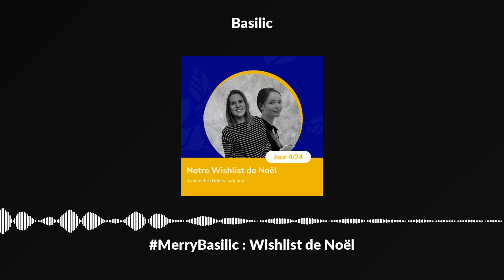MerryBasilic : Wishlist de Noël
🎄  4ème case du calendrier de l'avent Merry Basilic 🎄

À quoi ressemble notre wishlist de Noël ?

Aujourd'hui, Justine et Jeane vous invitent à découvrir leur wishlist de Noël. Cet épisode a pour but de vous aider à trouver de nouvelles idées cadeaux pour vos proches, qu'il s'agisse de cadeaux matériels ou immatériels.N'hésitez pas à nous partager vos idées cadeaux directement sur Instagram.

L'épisode consacré à la voile
Gua sha ou rouleau de jade

Les cadeaux qui nous ont plu :
Enregistreur Zoom : découvrir

Le calendrier de l'avent Merry Basilic est de retour ! Chaque jour, Basilic Podcast, grâce à ses invités prestigieux et authentiques, délivrera, à ses fidèles auditrices et auditeurs, des conseils précieux pour fêter Noël autrement avec la volonté profonde d'amener toujours plus d’éco-responsabilité dans nos fêtes de fin d’année.

Production : Jeane Clesse

Graphisme : Mahaut Clément &amp; Coralie Chauvin &amp; Justine Nguyen

Mix : Jeane Clesse

Si cet épisode vous a plu, n’hésitez pas à laisser plein d’étoiles et un commentaire sur la plateforme Apple Podcasts et surtout à vous abonner grâce à votre application de podcasts préférée ! Cela m’aide énormément à faire découvrir Basilic à de nouveaux auditeurs et de nouvelles auditrices.